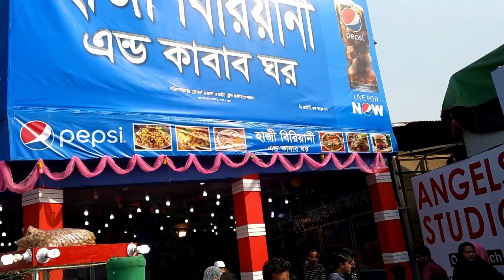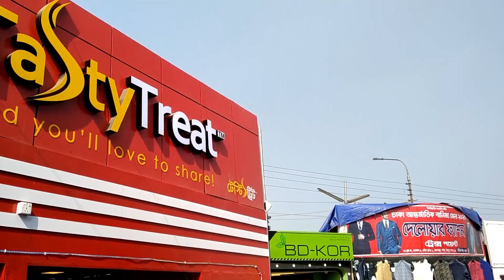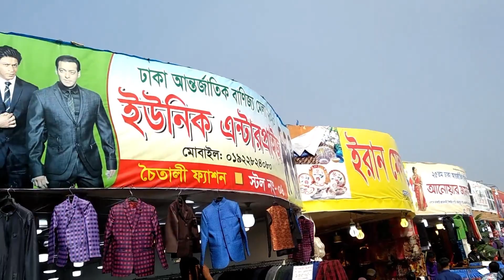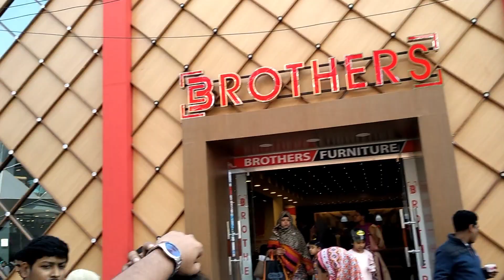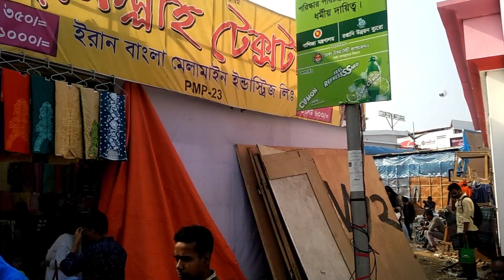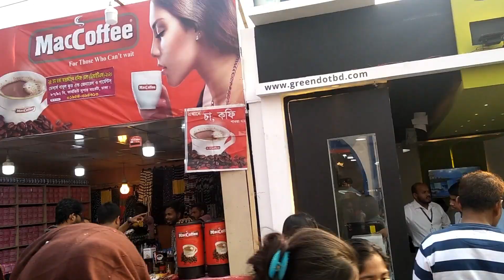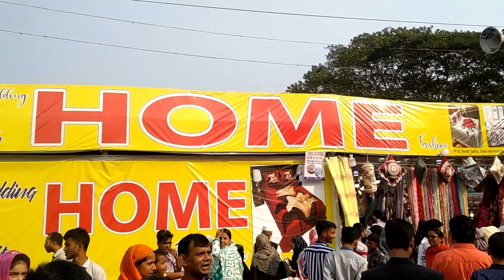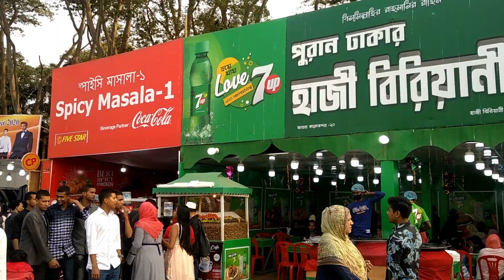Visiting Dhaka International Trade Fair 2020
Friends, today is Friday, our weekly holiday. So I visit Dhaka International Trade Fair today. It is organized on a large scale every year, some of which I am sharing with you. Hope you enjoy the video.